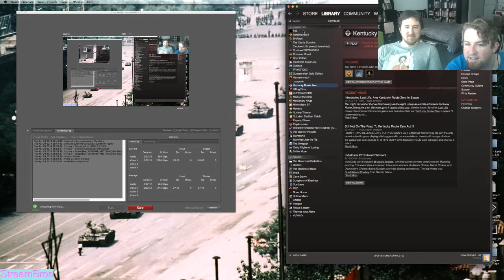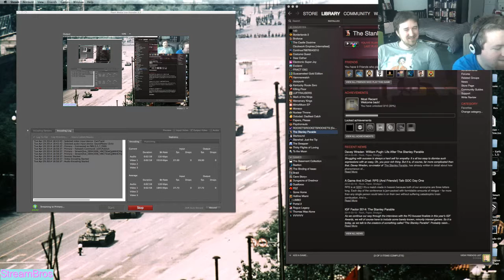Special GuestBro Ashton plays Stanley Parable!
Matt is training for a marathon so special guestbro Ashton joins Andrew! They play Stanley Parable until it hard crashes Andrew's computer!

It's exciting.